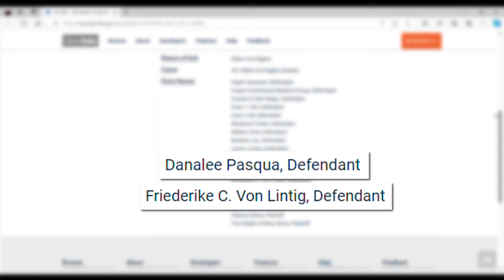Charges dismissed against jail doctor accused of criminal negligence in pregnant inmate's death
The San Diego County District Attorney's office said it will not seek a second trial against a jail doctor accused of criminal negligence in the 2019 death of inmate Elisa Serna.

Dr. Friederike C. Von Lintig and Nurse Danalee Pascua were both charged with involuntary manslaughter. Last week, a jury acquitted Pascua, but deadlocked on a verdict for Von Lintig.

During a hearing Wednesday morning, charges were dismissed against Von Lintig. Prosecutors told the judge they "left everything on the field." They said there is nothing more they could add to this case that would change the outcome.

Superior Court Judge John Thompson said prosecutors put on a complete and thorough case. He said it would be difficult to put the blame on two people when "there is clearly plenty of fault to go around in this case." He called Serna's death untimely and tragic.